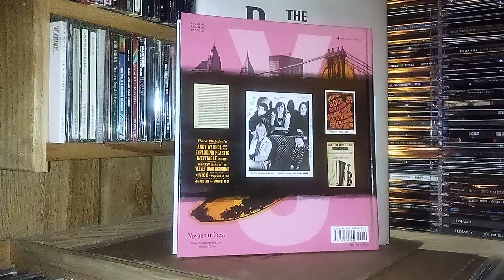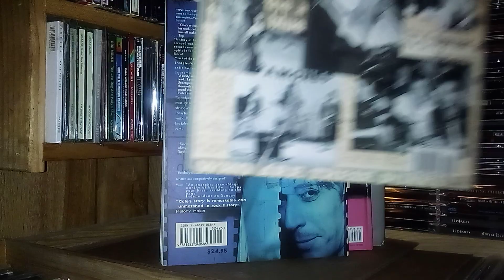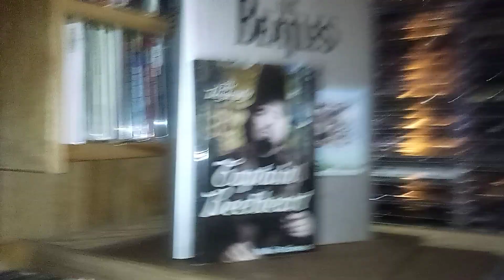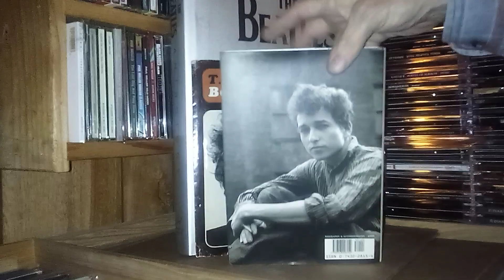Books on music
These are some of my favorite books about bands and recording artists.